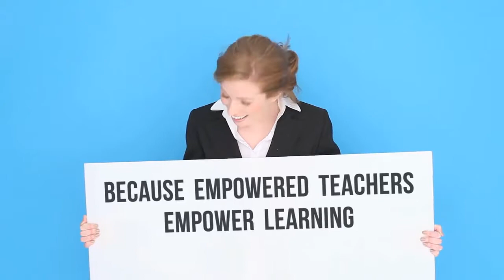Knovation Professional Learning Services